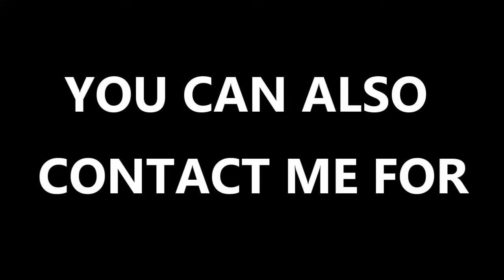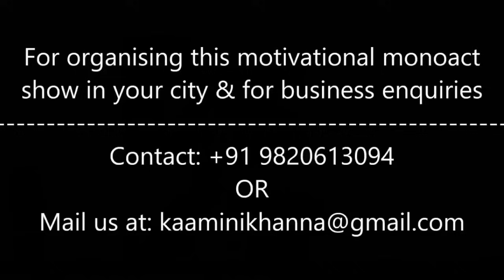शनि देव होंगे अस्त! Saturn Combust 2024 | Impact on all 12 Rashi/Signs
शनि अस्त 2024 | Saturn Transit 2024 | All 12 Rashi/Signs
जानिए शनि के इस अस्त होने का आपकी राशि पर असर एस्ट्रोलॉजर कामिनी खन्ना द्वारा। यह राशिफल लग्न और राशि के अनुसार हैं। Saturn Combust 2024 | Impact on all 12 Zodiac Signs

👉 Aries Shani/Saturn Combust Impact 2024
👉 Taurus Shani/Saturn Combust Impact 2024
👉 Gemini Shani/Saturn Combust Impact 2024
👉 Cancer Shani/Saturn Combust Impact 2024
👉 Leo Shani/Saturn Combust Impact 2024
👉 Virgo Shani/Saturn CombustImpact 2024
👉 Libra Shani/Saturn Combust Impact 2024
👉 Scorpio Shani/Saturn CombustImpact 2024
👉 Sagittarius Shani/Saturn Combust Impact 2024
👉 Capricorn Shani/Saturn Combust Impact 2024
👉 Aquarius Shani/Saturn Combust Impact 2024
👉 Pisces Shani/Saturn Combust Impact 2024

👉 मेष राशि Saturn Transit 2024
👉 वृषभ राशि Saturn Transit 2024
👉 मिथुन राशि Saturn Transit 2024
👉 कर्क राशि Saturn Transit 2024
👉 सिंह राशि Saturn Transit 2024
👉 कन्या राशि Saturn Transit 2024
👉 तुला राशि Saturn Transit 2024
👉 वृश्चिक राशि Saturn Transit 2024
👉 धनु राशि Saturn Transit 2024
👉 मकर राशि Saturn Transit 2024
👉 कुंभ राशि Saturn Transit 2024
👉 मीन राशि Saturn Transit 2024

Our Astrology Services:

RASHI PARIVARTAN
RASHIFAL
KUNDALI VISHLESHAN
ASTROLOGY
BIRTH CHART
HOROSCOPE
ASTROLOGICAL REMEDIES
PREDICTIONS
HOROSCOPE READING
FUTURE FORECAST
WEEEKLY HOROSCOPE FORECAST
VASTU
Rashifal Aaj Ka
Daily Horoscope
Weekly Prediction
Astrology Remedies
Daily Rashifal
Rashi Bhavishya
Live Horoscope
Kundali Analysis Live
Live Kundli
Horoscope Analysis Live
Live Astrology
Astrologer
Astrological Consultancy